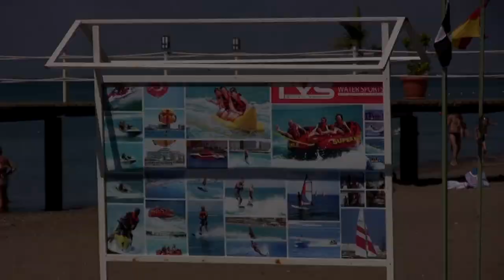TYS WaterSports | Antalya Turkey 2012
Limak Lara De Luxe Resort Hotel
Turgay Sulu (Antalya, Türkiye)